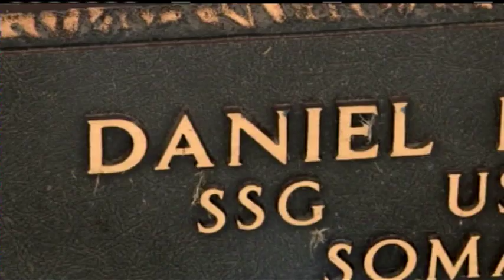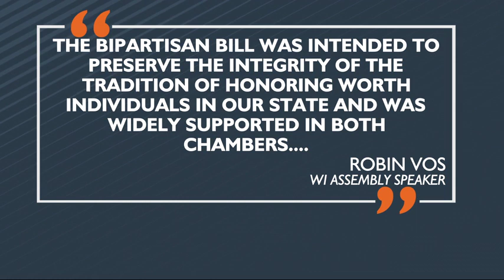News 3 Live at Four: November 19, 2019